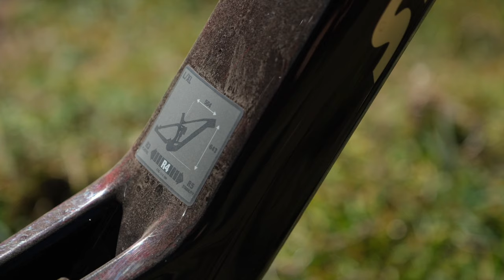Stevens E-Maverick im Test: Flüsterleises E-Bike ab 17 Kilo!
Leicht, leise, unauffällig: Mit der E-Maverick-Serie zeigt Stevens gleich zwei neue Light-E-Mountainbikes. Mit dem Flüstermotor TQ HPR 50 setzen die Hamburger dabei auf Minimalismus und unauffälliges, leises Fahren. federwegsseitig sind die E-Mavericks breit aufgestellt: Die AM-Variante hat 140 Millimeter, das ED-Modell 160 Millimeter Federweg. Wie sich die beiden E-Bikes unterscheiden und was ihre Stärken und Schwächen sind, klären wir im Video!

Unseren Artikel zum Test findet ihr hier: Stevens E-Maverick im Test